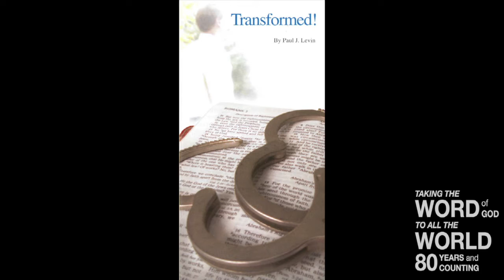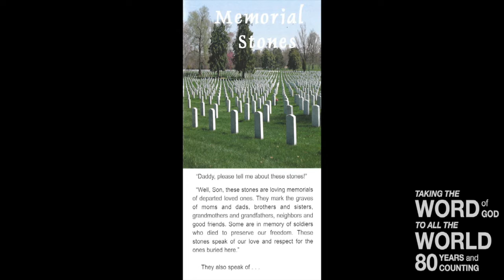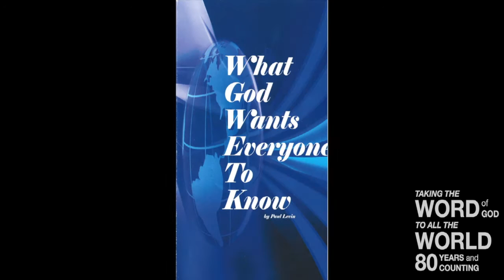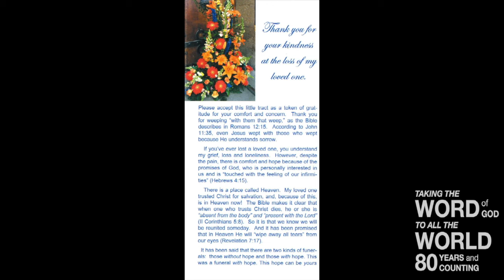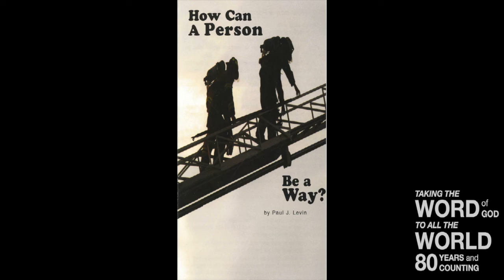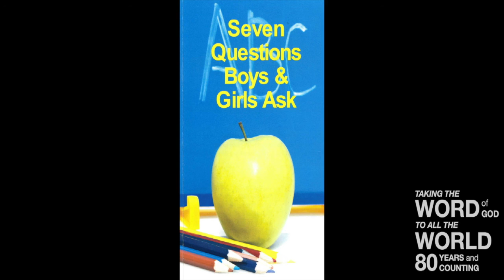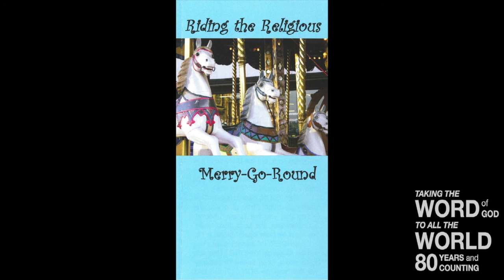Gal 1:4 Tract & Truth Tuesday